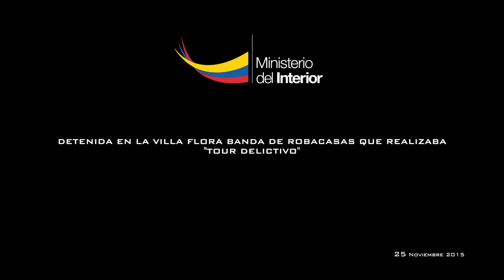Detenida en la Villa Flora banda de roba casas que realizaba ‘tour delictivo’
Quito.- Se presume que venían desde Nayón, norte de la capital realizando un robo de un domicilio. Luego se trasladaban al sur para dar otro golpe, pero fueron detenidos por el patrullero Magdalena 3 del distrito Eloy Alfaro, en el sector de la Villa Flora, cerca de las 11h00, de este miércoles 25 de noviembre.
Según el teniente coronel José Serrano,  Comandante del mencionado Distrito, Se trataba de un vehículo San Remo de placas PLG 219 en el que se movilizaban dos hombres y una mujer de manera sospechosa por la calle Pedro Carbo y avenida Rodrigo de Chávez. Al notar la presencia policial tratan de evadir su contacto y es en ese momento cuando se produce una persecución.
Sin embargo, el vehículo fue alcanzado a la altura del redondel de la Villa Flora por el patrullero y al momento de registrarlo, los agentes comunitarios hallan herramientas con las que se presumen violentaban las seguridades de los domicilios. Además de otros objetos que no pudieron ser justificados por los ocupantes.
Entre las herramientas se encontraron 04 destornilladores, una barra metálica (pata cabra), un playo picó loro, un alicate de presión, un alicante tipo pinza. Entre las evidencias están 02 cilindros de gas de 14.8 kg, LCD de 42” marca LG, un LCD de 32” marca LG, un monitor pantalla plana de 14” marca LG, un CPU marca Niutec, Play Station 4 marca Sony, 02 palancas marca Sony de Play Station, un Nintendo 64, un  DVD marca LG, una plancha de cabello, una secadora de cabello, una plancha de ropa, un par de zapatillas marca Otium, 08 pares de zapatos sin marca, un celular marca Nokia, 02 celulares marca Samsung.
Según Serrano, al interrogar a los detenidos habrían realizado un robo de domicilio en el circuito Calderón por el sector de Nayón, cuyo modus operandi era ingresar a los mismos cuando los propietarios no se encontraban por motivos laborales o de viaje. Los aprehendidos son: Mario Jonathan G. B. quien registra 04 detenciones, 1 investigación (2011), 2 robo (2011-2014), 1 robo calificado (2012); Byron Rubén A.S. con una detención por robo (2000); y Nancy Marcela C.P. con  02 detenciones, una por robo calificado (2012), una tenencia de armas(2013).